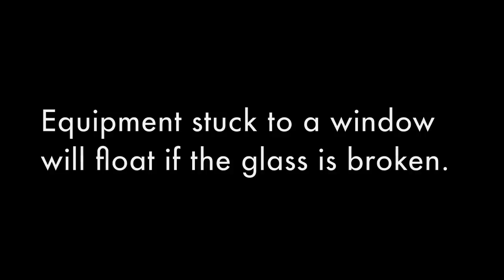2 of 21 - Myth Madness 2010 - Modern Warfare 2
The second entry into our Myth Madness series, where we release one myth every day until April 5.